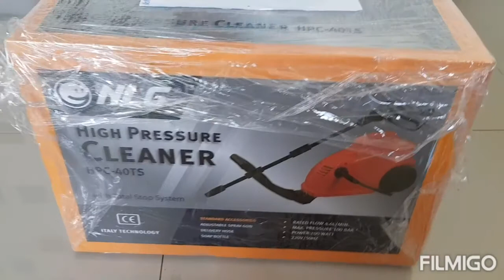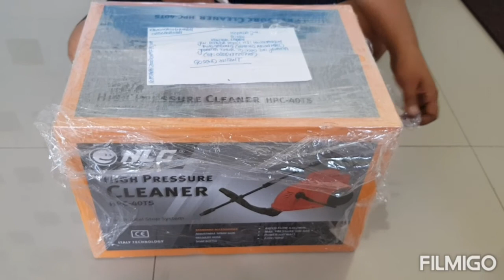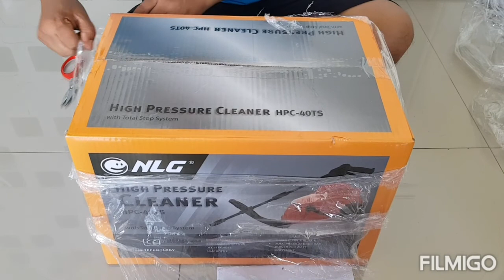Pompa Air Cuci Mobil dan Motor High Pressure Cleaner NLG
High Pressure Cleaner NLG || MESIN SEMPROT CUCI MOTOR MOBIL